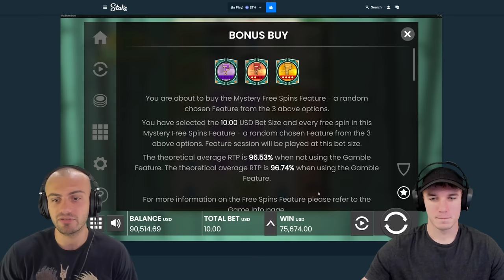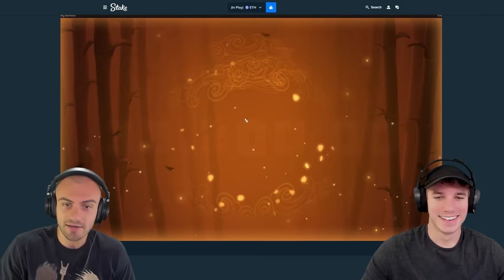THE MOST WE'VE EVER WON ON BIG BAMBOO!!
big bamboo's rtp was flipped so high today. we got insanely lucky with these bonus buys on big bamboo. we have never seen so much gold bamboo and 1000x coins! i hope you guys enjoy this massive video on big bamboo!